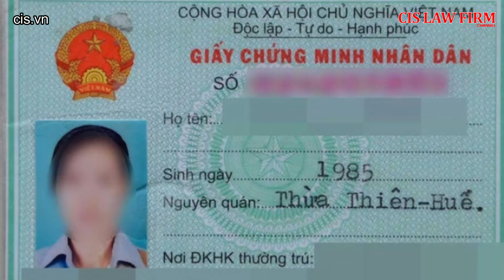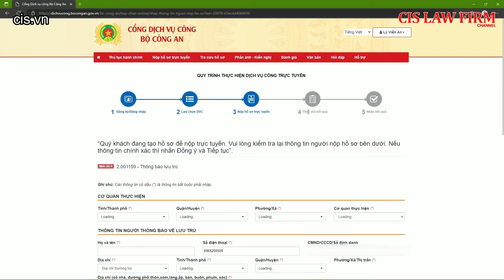Cách tra cứu MÃ SỐ ĐỊNH DANH cá nhân khi chưa có CCCD gắn chip và Ý NGHĨA mã số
Trường hợp đã được cấp căn cước công dân gắn chip thì số định danh cá nhân chính là dãy số gồm 12 số trên căn cước công dân.
Trường hợp chưa có căn cước công dân 12 số (ví dụ đang sử dụng chứng minh dân nhân 9 số) thì người dân có thể tự kiểm tra mã số định danh cá nhân của mình bằng cách tra cứu mã số định danh cá nhân qua Cổng dịch vụ công quốc gia theo hướng dẫn trong video.
Mã số định danh cá nhân cũng chính là số căn cước công dân của mỗi người, duy nhất từ khi sinh ra đến khi mất đi, không lặp lại ở người khác và được sử dụng cho nhiều mục đích khác nhau như thay cho mã số thuế cá nhân để khai báo thuế, thay cho giấy tờ tùy thân khi mua bán nhà ở.
Thực hiện:
109 Hoàng Sa, Phường Đa Kao, Quận 1, Thành phố Hồ Chí Minh
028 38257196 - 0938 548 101